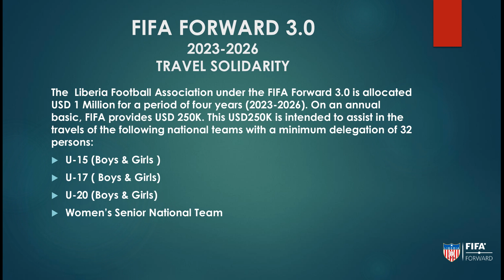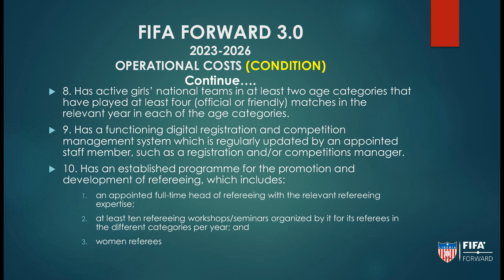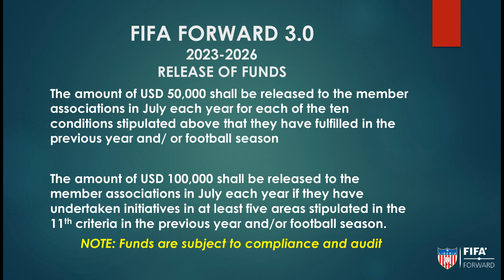FIFA FORWARD 3.0 | LFA Financial Benefits.